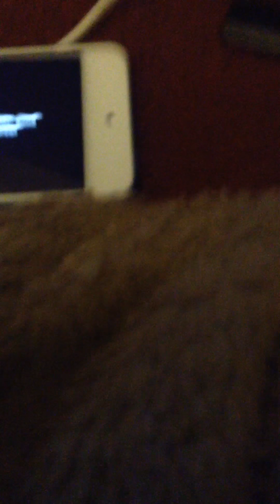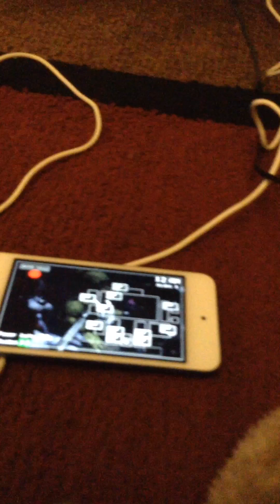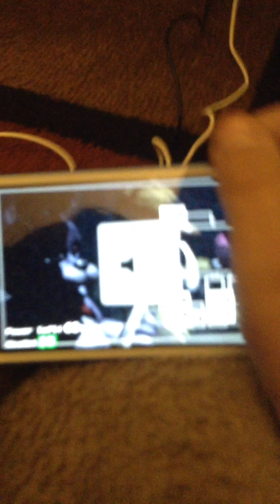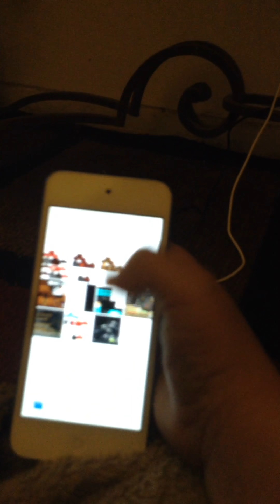Golden Freddy sighting on my new iPhone I am scared